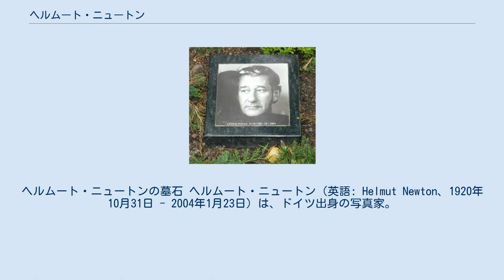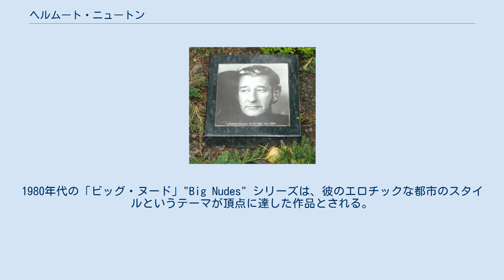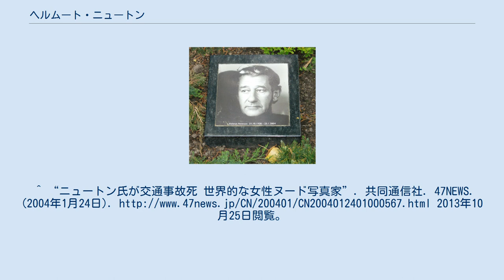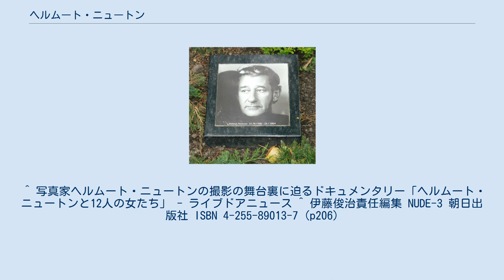ヘルムート・ニュートン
エロティック・フォトグラファー
ヘルムート・ニュートンの墓石 ヘルムート・ニュートン（英語: Helmut Newton、1920年10月31日 - 2004年1月23日）は、ドイツ出身の写真家。
ドイツ語名は、ヘルムート・ノイシュテッター（Helmut Neustädter）。
 ドイツ（ヴァイマル共和国）の首都ベルリン生まれ。
父はユダヤ人の衣料工場主のMax Neustädter と母は同じくユダヤ系アメリカ人の Klara "Claire" Marquis 。
ハインリヒ・フォン・トライチュケ・ギムナジウムとベルリンのアメリカンスクールで学び、青年時代から写真に興味を持ち イヴァとして知られていたドイツの写真家エルゼ・ジーモン（独: Else Ernestine Neulaender-Simon）のもとで働く。
 1938年ユダヤ人迫害のためドイツを離れ、シンガポールで短期間ストレーツ・タイムズ社の写真家として働く。
第二次世界大戦中の1940年から1945年まで、オーストラリア軍で軍務に就き、輸送隊に所属した。
 1948年オーストラリアの女優ジューン・ブラウン（英: June Browne）と結婚。
戦後、フリーのカメラマンになり、作品はPLAYBOY誌を始めとする雑誌に載るようになる。
 1956年、イギリス版『ヴォーグ』誌と契約してロンドンに移る。
 1961年にパリに住まいを移し、カメラマンとして広範囲な仕事を開始する。
ニュートンは、『ヴォーグ』を始めとするフランスの雑誌に作品を載せる。
ニュートンはサディズム、マゾヒズムとフェティシズムをともなったエロチックなスタイルを確立した。
1970年心臓発作に襲われるが、精力的に仕事を広げていった。
1980年代の「ビッグ・ヌード」"Big Nudes" シリーズは、彼のエロチックな都市のスタイルというテーマが頂点に達した作品とされる。
 2003年10月、ニュートンは最愛の故郷であるベルリンのプロイセン文化財団に多くの写真コレクションを寄贈した。
晩年は、モンテカルロとロサンジェルスで暮らすことが多かった。
 2004年1月23日、ハリウッド、シャトー・マーモントで自動車事故のため死去。
遺灰はベルリンに埋葬された。
^ “ニュートン氏が交通事故死 世界的な女性ヌード写真家”. 共同通信社. 47NEWS. (2004年1月24日). 2013年10月25日閲覧。
 ^ 写真家ヘルムート・ニュートンの撮影の舞台裏に迫るドキュメンタリー「ヘルムート・ニュートンと12人の女たち」 - ライブドアニュース ^ 伊藤俊治責任編集 NUDE-3 朝日出版社 ISBN 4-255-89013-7 (p206)